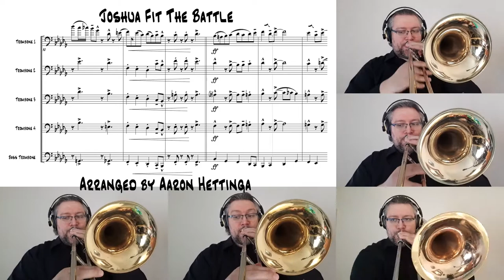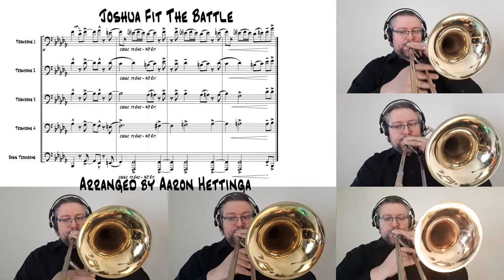Joshua Fit The Battle - arranged by Aaron Hettinga playing 5 Trombones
An arrangement of the traditional spiritual for Trombone ensemble, multitracked by Grand Rapids, Michigan trombonist and arranger, Aaron Hettinga.